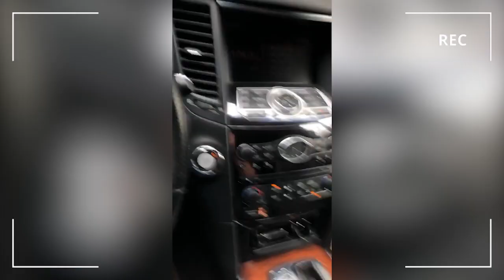Алмазбек Атамбаевдин кызы Алия Шагиева балдары менен.